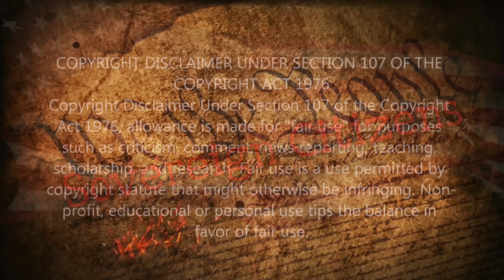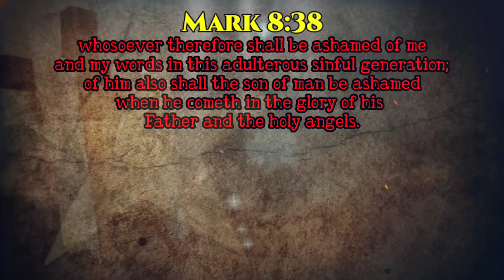Sovereign #55 - Flying glass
I am saved by Jesus.. I am unashamed "Mark 8:38"

$Vilified10

My links